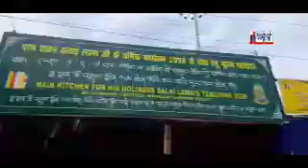दलाई लामा के प्रवचन में देशी-विदेशी श्रद्धालुओं को मिल रही कड़ाह में बनती चाय, WATCH VIDEO